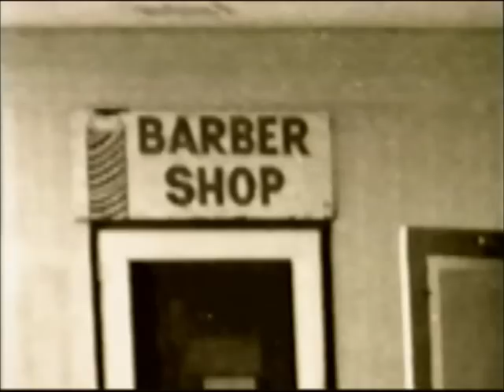Riverton Hootenany held in Gimli in 1997